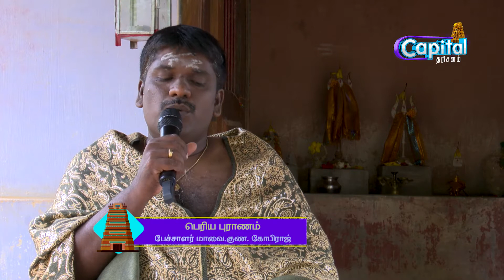PERIYAPURANAM #76 | பெரிய புராணம் | CAPITAL THARISANAM